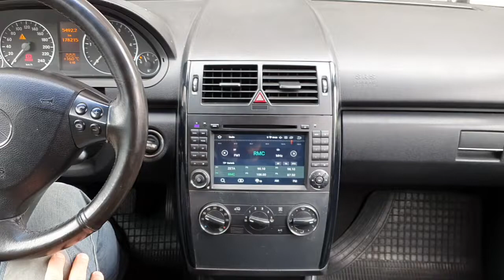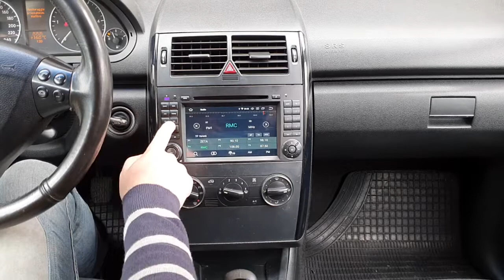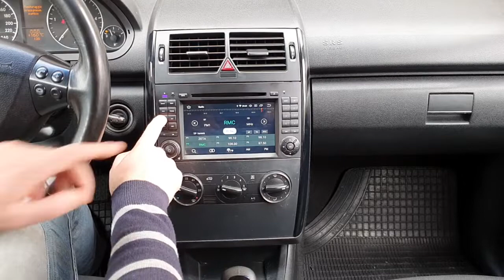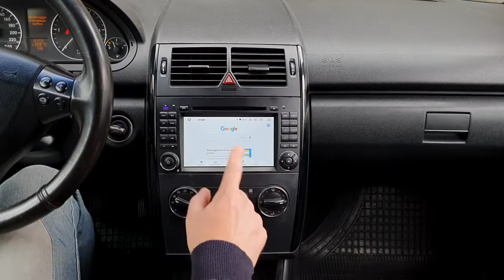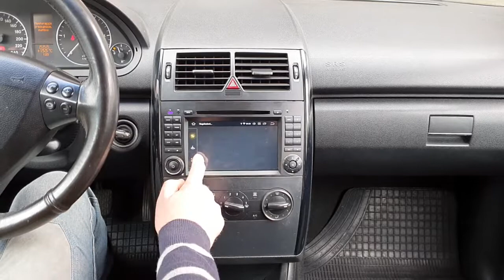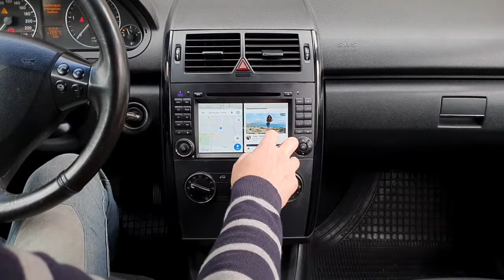Mercedes classe a b car tablet sezione car tablet Mercedes